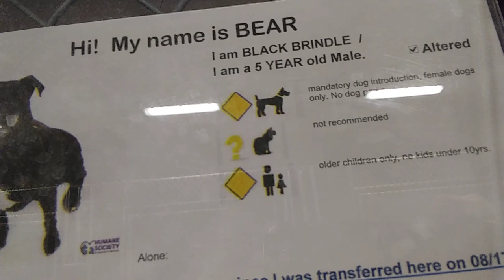HSSAZ shelter Bear 5y Pet Id 864248 kennel 9 old film 20190327 141325